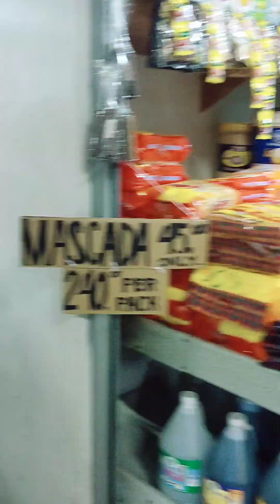July 19, 2024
Mamili muna tayo sa bagong pamilihan ng muntinlupa..